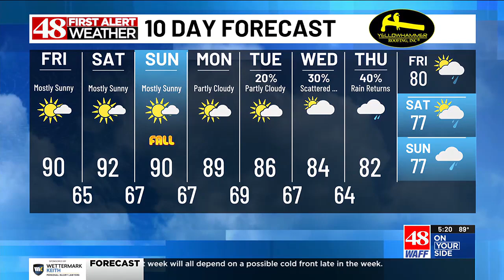WAFF 48 First Alert Forecast: Thursday 5 p.m.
WAFF 48 First Alert Chief Meteorologist Brad Travis has your latest forecast.